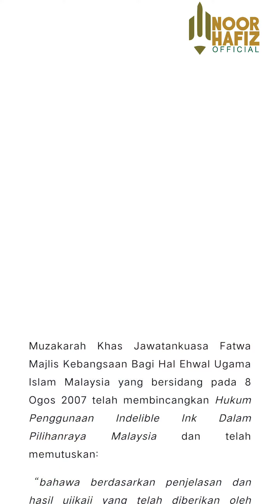DAKWAT SPR KETIKA PILIHANRAYA?